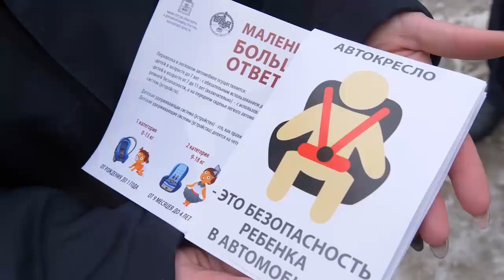Сотрудники ГИБДД проверили водителей на соблюдение правил перевозки маленьких пассажиров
Инспектора Госавтоинспекции вышли на дороги Подмосковья. До конца Новогодних праздников предметом их повышенного внимания будет безопасность детей на улицах и дорогах, а также соблюдение родителями-водителями правил перевозки малолетних пассажиров. Далее подробности.